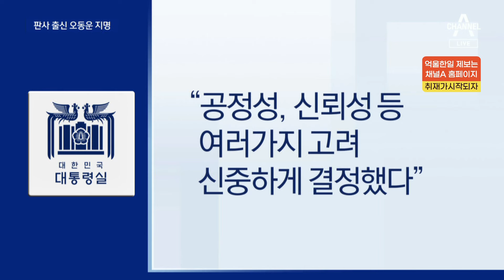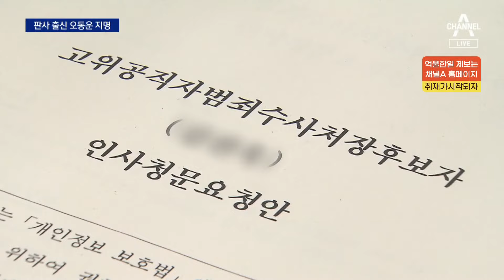윤 대통령, 공수처장에 판사 출신 오동운 지명 | 뉴스A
윤 대통령, 공수처장에 판사 출신 오동운 지명

윤석열 대통령이 김진욱 초대 공수처장의 후임으로 오동운 변호사를 지명했습니다. 채상병 수사로 공수처에 대한 관심이 커지고 있는데, 대통령은 검사 출신 대신 판사 출신을 선택했습니다. 박자은 기자입니다.

〈평일〉
08시 00분 라디오쇼 정치시그널 (유튜브 라이브)
08시 50분 김진의 돌직구 쇼
10시 20분 김진의 더라방 (유튜브 라이브)
12시 00분 뉴스A 라이브
15시 50분 강력한 4팀
17시 20분 뉴스TOP10
19시 00분 뉴스A

〈주말〉
12시 00분 토요랭킹쇼·뉴스A 라이브
17시 40분 뉴스TOP10
19시 00분 뉴스A